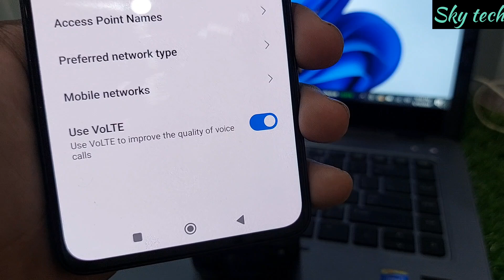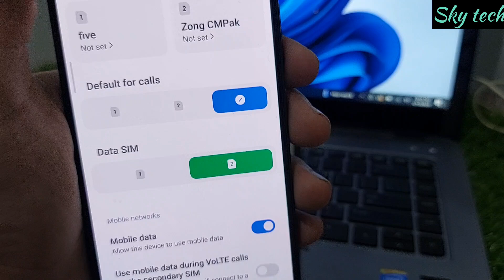Redmi VoLTE Settings | Enable Volte Setting | volte option not showing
How to Enable VoLTE on Redmi Phones | Fix Missing VoLTE Option

Learn how to enable VoLTE on your Redmi phone in this step-by-step guide.
If the VoLTE option is not showing on your Redmi device, this tutorial will help you troubleshoot and activate VoLTE settings for better call quality and faster connectivity.

Don't miss out on the essential tips to optimize your Redmi smartphone!